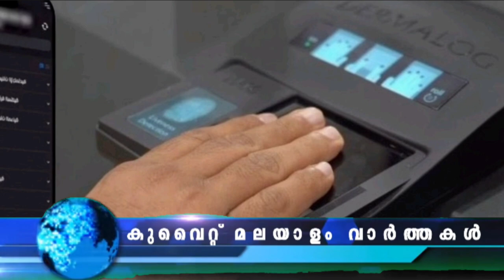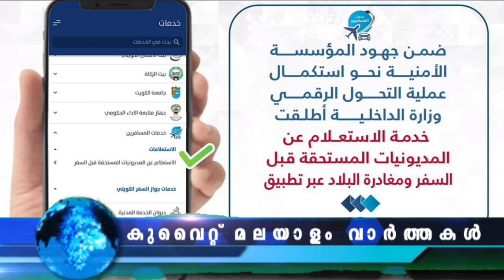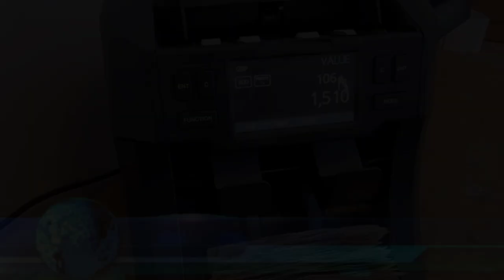Kuwait Malayalam News Updates Today | കുടുംബ സന്ദർശക വിസ, പ്രവാസികൾക്ക് സന്തോഷം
കുവൈത്തിൽ വിദേശികൾക്ക് കുടുംബ സന്ദർശക വിസ നൽകുന്നത് പുനരാരംഭിച്ചു.